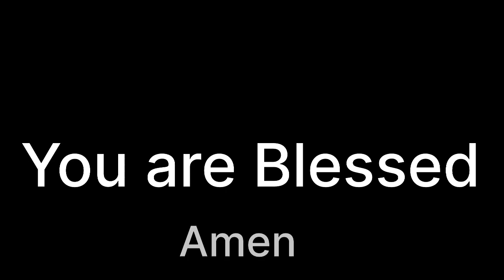Nuthanamaina krupa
Recorded in
SUKEERTHINA STUDIO
SUNG BY ABISHEK DANIAL
VIDEO PARISHUDA RAO
MIXING ABISHEK DANIAL
SOUND CONTROLING PARISHUDA RAO